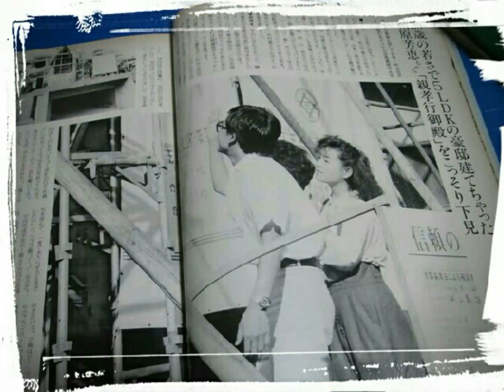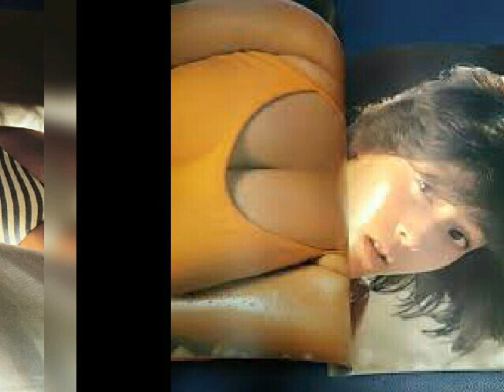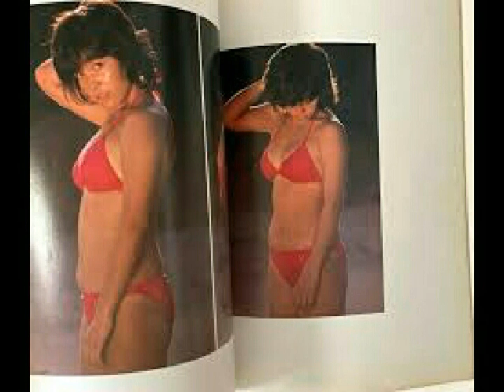柏原芳恵Xbox